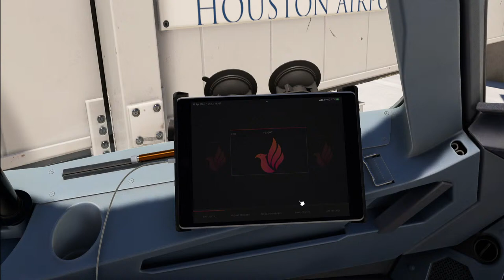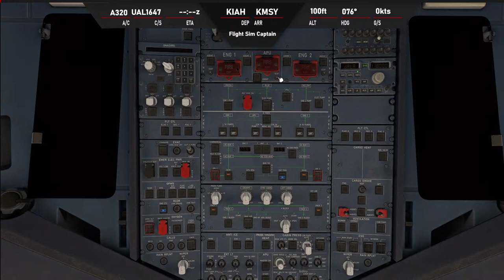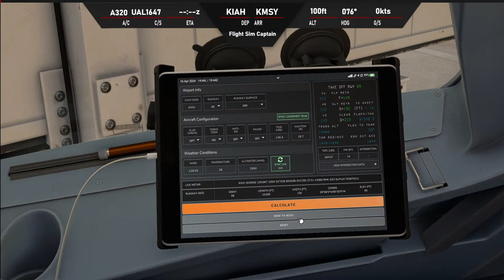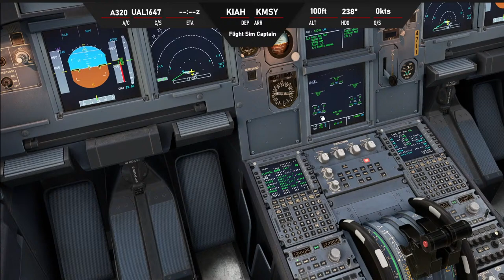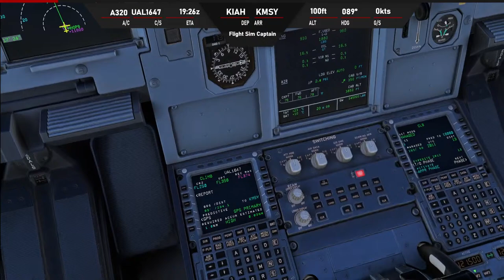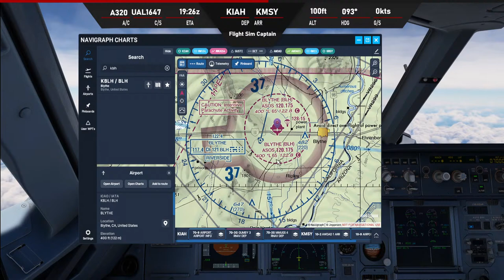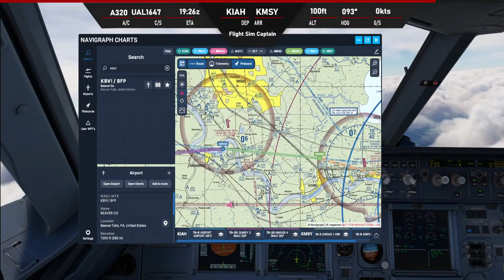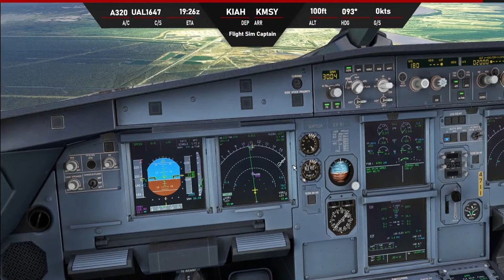Pro Desk Sim A320 Throttles l KIAH-KMSY l Fenix A320 IAE Engines l United Ops l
We are back in A pilot's life for a trip down to the bayou!
Lamentations 3:22-23
The faithful love of the LORD never ends! His mercies never cease. Great is his faithfulness; his mercies begin afresh each morning.